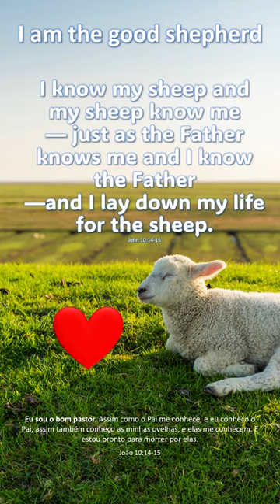Message : -Good shepherd.